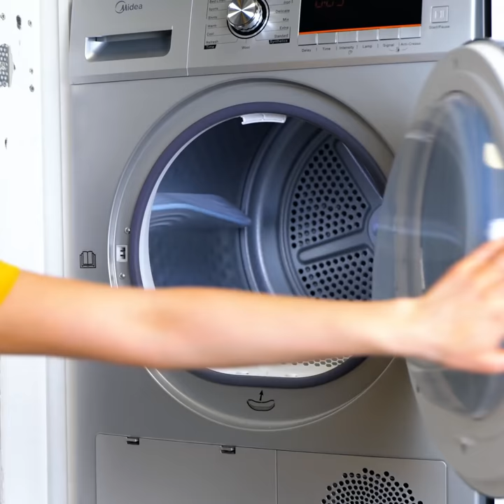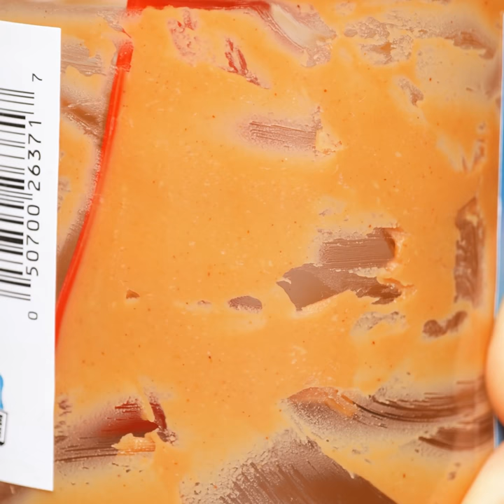Fast And Clever Kitchen Tricks And Gadgets To Make You A Cooking Pro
TIMESTAMPS:
00:00 Fried potato spiral
00:30 Steamed dumplings recipe
01:16 Mini sandwich tutorial
01:38 Plastic bag cutting tool
02:23 Pan temperature check
04:02 Easy dragonfruit peeling